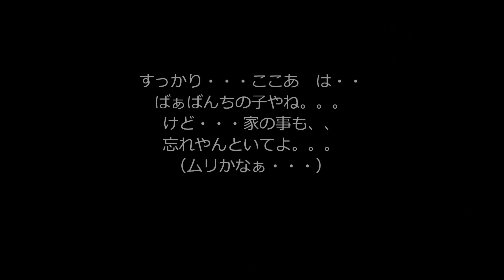2012年１月３日 全部、ボクのんやで。。。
我家の　ここあ（３ヶ月）ばぁばんちにの子に、なれる？って心配を他所に・・・どんどん、ばぁばんちの子らしく、なってきて・・・さみしいなぁ。。